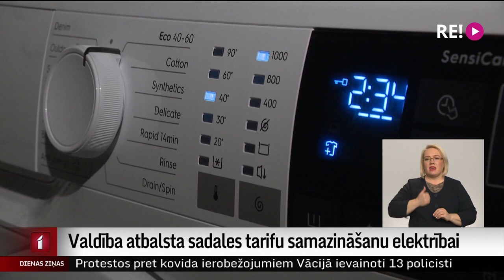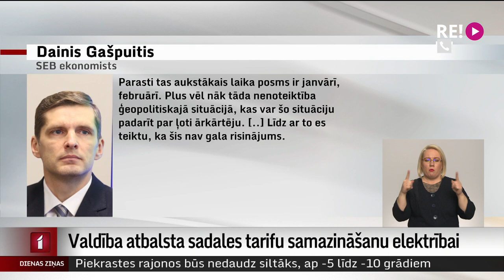Valdība atbalsta sadales tarifu samazināšanu elektrībai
Valdība atbalstījusi elektrības sadales tarifu samazinājumu par 50%. Atlaide būs spēkā no decembra līdz nākamā gada aprīlim. Tas izmaksās aptuveni 78 miljonus eiro, ko valdība plāno segt ar ieņēmumiem no CO2 kvotu izsolēm. Lemts arī palielināt mājokļa pabalstu. Plašāk stāsta Māris Klūga.